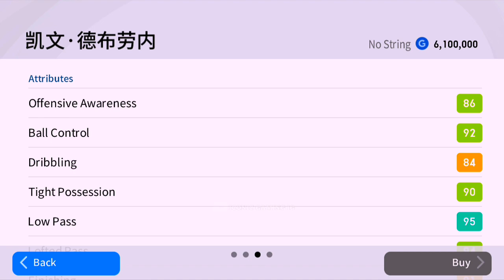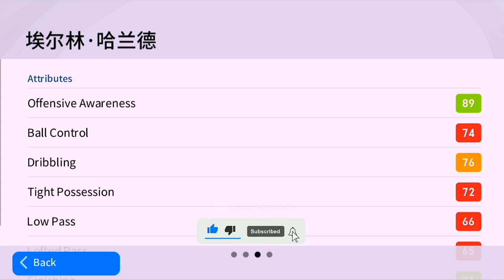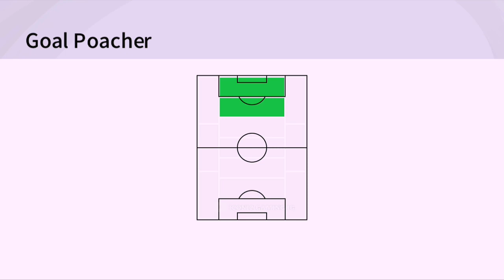Pes Chinese Manchester City Pack Opening Trick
⚠️ATTENTIONS⚠️
PLEASE READ THIS DESCRIPTION TQ‼
In This Video I Will Open Manchester City Pack!

Hopefully You''ll Enjoy It!🔥

➡Iconic_Gaming

I Repeat Help Me Guys With Always Give Your Support To This Channel From Now And Forever!

Thank You And See You Soon Buddies!🙏

ASSALAMUALAIKUM.🤝